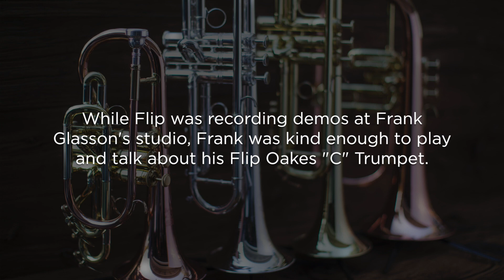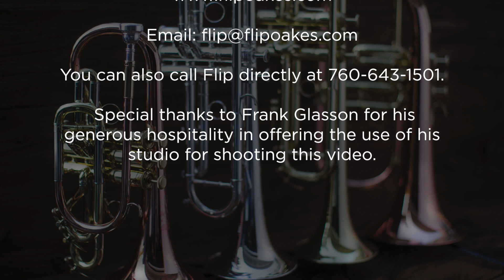Frank Glasson on his Flip Oakes "C" Trumpet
During Flip's visit to his studio, Frank offers some comments and plays a few notes on his Flip Oakes "C" Trumpet